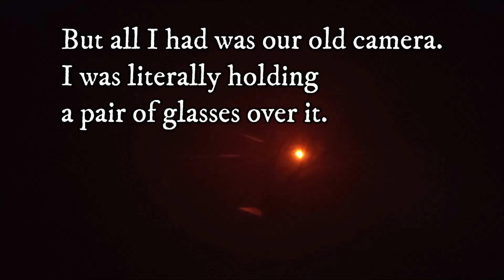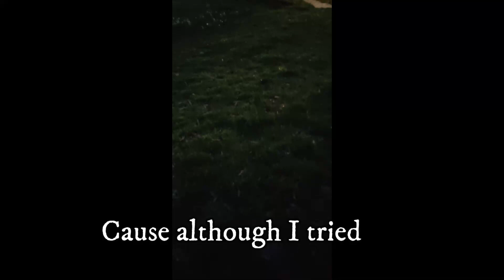Our 2024 Solar Eclipse Experience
So, we were in the path of Totality for the solar eclipse.  Lou got the idea to record it and edit it today, so here you go.  He was using our old camera equipment.  Me and Kit got some good shots though, so those are in here at least.

Although we hope you learn something from this, our videos are meant for your entertainment.  Follow our advice at your own risk.

Don't forget to check the community tab of our channel for behind the scenes images, messages or just whatever random stuff we want to post through the day:

WHO WE ARE:

We're Krazy Karl Projects.  We work on cars and occasionally other stuff.

Occasionally we do other videos that aren't necessarily car related.  If you're curious about those projects, check them out here: